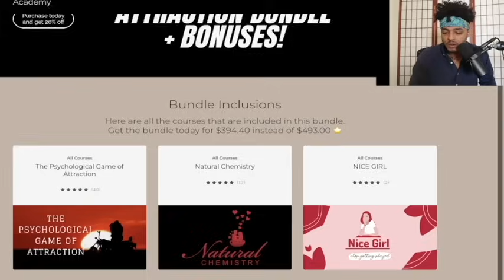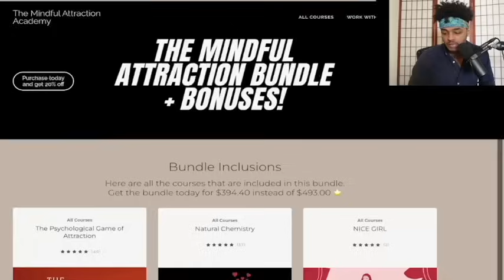These habits will make you more desirable